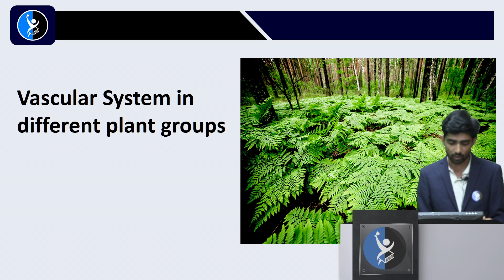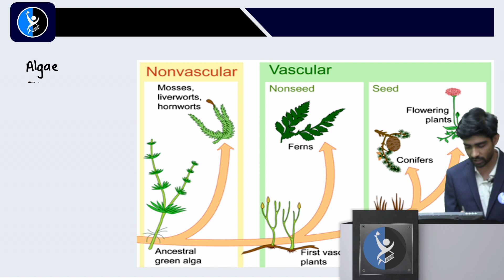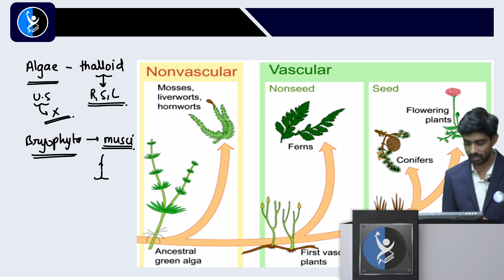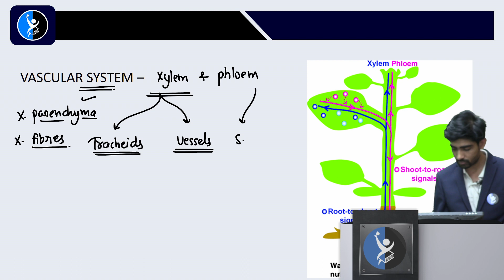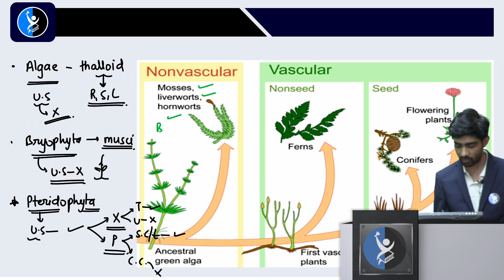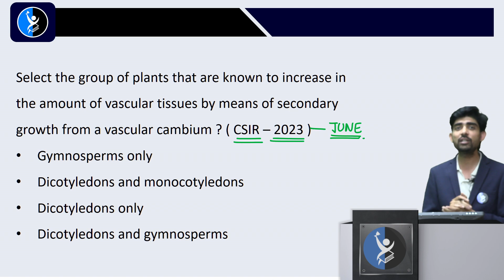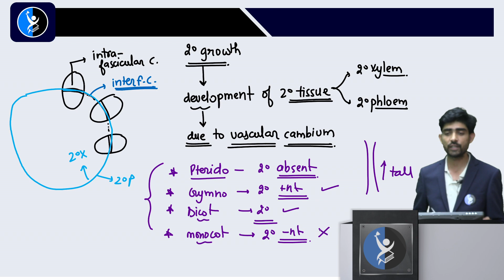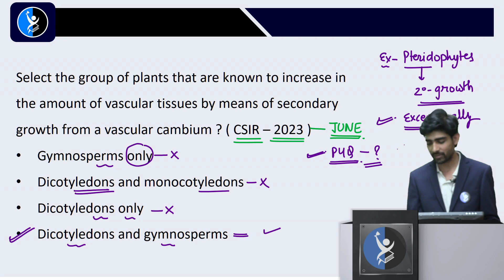VASCULAR SYSTEM I IMPORTANT TOPICS I FAST REVISION SERIES I DIVERSITY I CSIR2023 I CSIRNETJRF I DBT